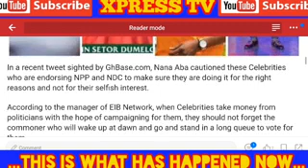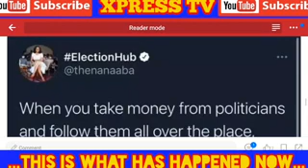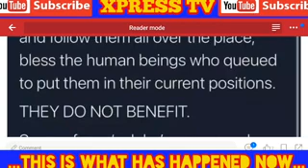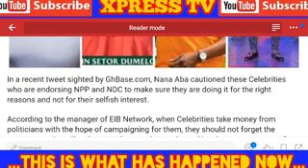Angr¥ Nana Aba Anamoah Di$grace & Bl@st Kalybos, David Osei & Other Celebs for Supporting NPP, GH RT